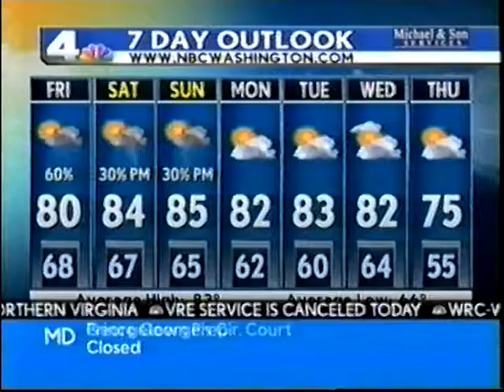Stephanie Lloyd Stallworth NBC 4 Traffic Washington, DC.mpg